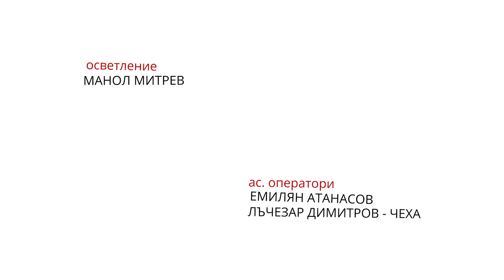НЕ СПОРИ С ЛАМЯТА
Сезон 6, Епизод 9.

По разказа "Не спори с ламята" на Йордан Радичков от книгата "Водолей".

Ако искате да подкрепите нашите приятели от Издателство НИКЕ направете предварителна поръчка на най-смешната книга на Йордан Радичков "Водолей" с остъпка от 30 процента

Вече сме и в IMDB, където може да ни дадете рейтинг, би ни помогнало. Трябва да стигнем 5000 оценки, за да ни отрази системата :) Благодарим Ви.

Ако искате да ни подкрепите със средства за бъдещи сезони може да го направите тук:
Благодарим Ви!

по идея на
КИТОДАР ТОДОРОВ
ЛЪЧЕЗАР АВРАМОВ

КИТОДАР ТОДОРОВ
ГЕОРГИ МАМАЛЕВ

сценарий
КИТОДАР ТОДОРОВ
ЛЪЧЕЗАР АВРАМОВ

графично оформление
ВЛАДИСЛАВ ПЕТРОВ - KULIZAYO

сценография и костюми
МАРИЯ-ЕЛИЗА БАКОВА

звук
ДИМИТЪР БЕНКОВ

осветление
МАНОЛ МИТРЕВ

музика
Edith Piaf
"La Foule" - 1957 г.

оператор
СТЕФАН КУЦАРОВ

ас. оператор
ЕМИЛИЯН АТАНАСОВ
ЛЪЧЕЗАР ДИМИТРОВ - ЧЕХА

режисьор
ЛЪЧЕЗАР АВРАМОВ

продуценти
ПЕТЪР ТОДОРОВ
НИКОЛАЙ МУТАФЧИЕВ

Euro Films
PREMIERstudio
2020